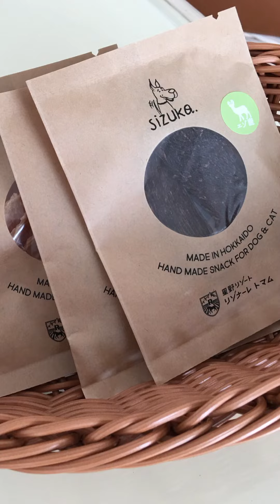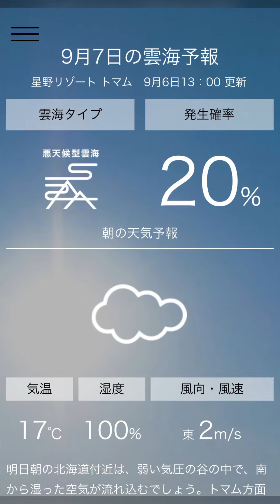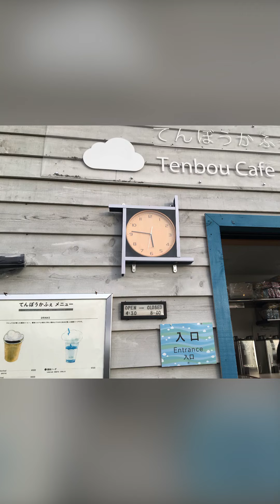最後の家族旅行～トマム 2020 キャバプー9歳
2020年9月6日～9月7日